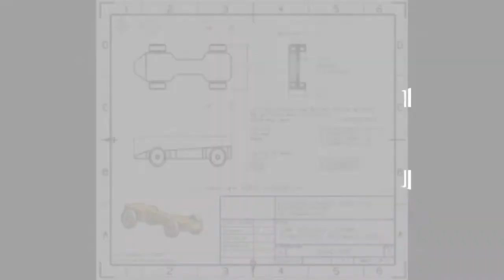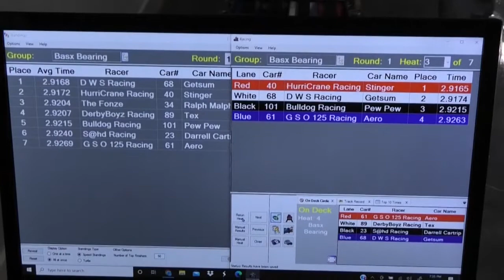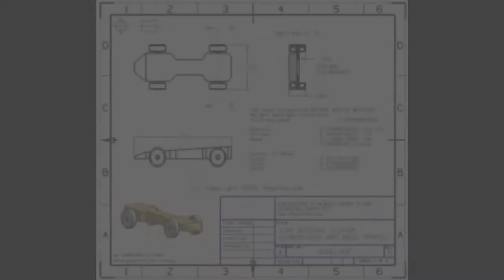Pinewood Derby Video NPWDRL BASX Bearing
Pinewood Derby video for NPWDRL BASX Bearing class.